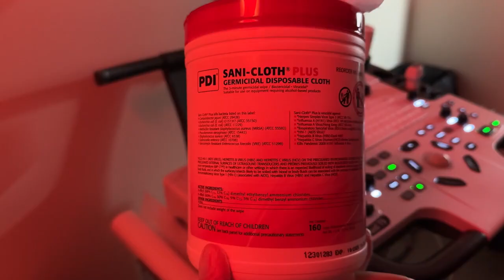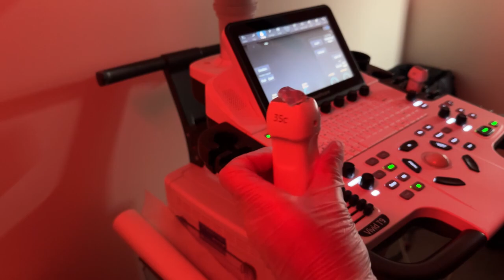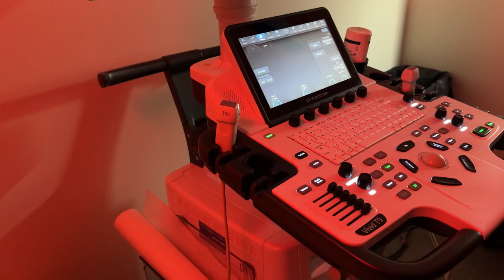Sarah Jessica Ibarrientos-May 19 2024-Skill Demo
The video demonstrates the skills and techniques students develop through hands-on laboratory and clinical experience in their sonography program at UMI.